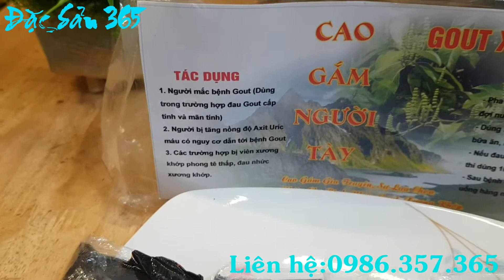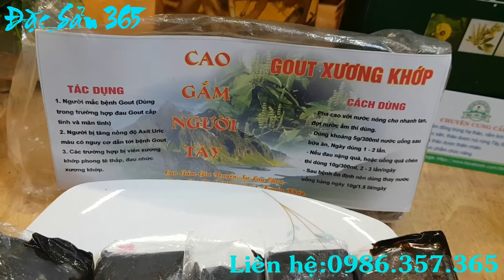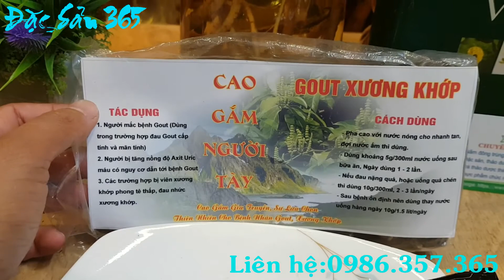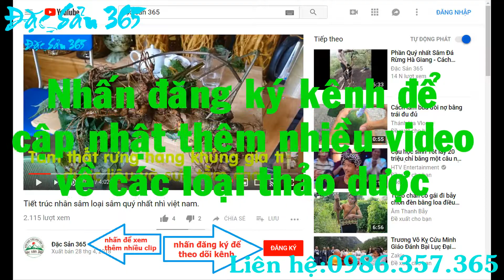CAO GẮM THẢO DƯỢC ĐẶC TRỊ BỆNH GÚT HIỆU QUẢ CỦA BÀ CON DÂN TỘC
Đặc sản 365 là địa chỉ uy tín chuyên sỉ lẻ đồ ngâm rượu thảo dược núi rừng với chất lượng số 1 giá thành cạnh tranh.
Địa chỉ :
- Cơ sở 1: Ngã 4 Y Na ( Cạnh Số 33 Âu Cơ ) - Khu Đô Thị Hòa Long - Phường Kinh Bắc - Tp Bắc Ninh